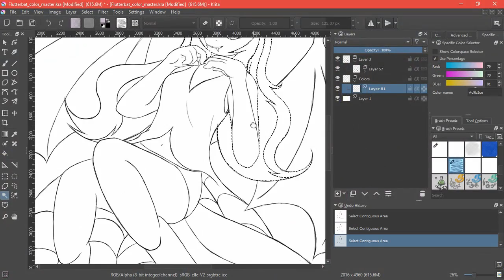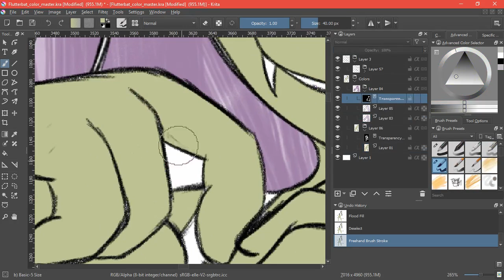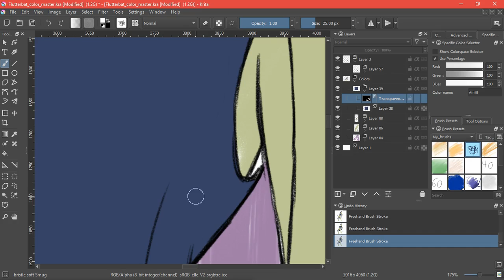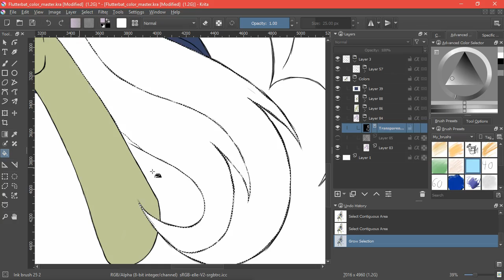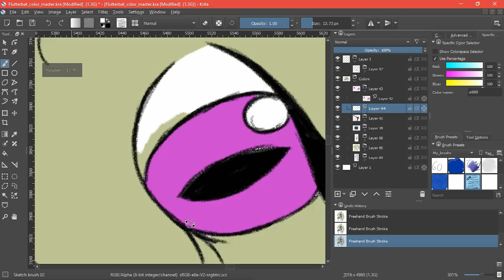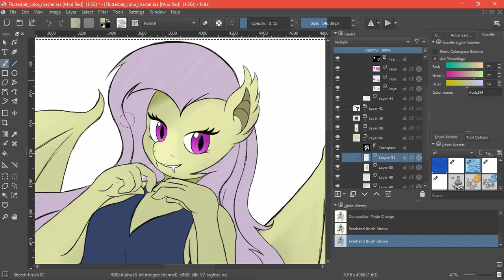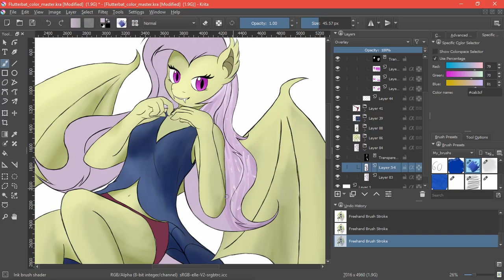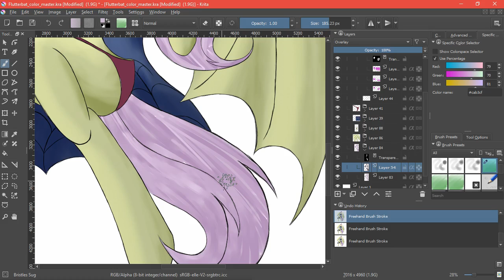Fake It 'Til You Make It: Our thoughts on MLP:FiM S08E04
How meany personalty does Fluttershy have? The world may never know.

And the drawing this time I colored in my sketch of Flutterbat.

S08E04: Fake It 'Til You Make It